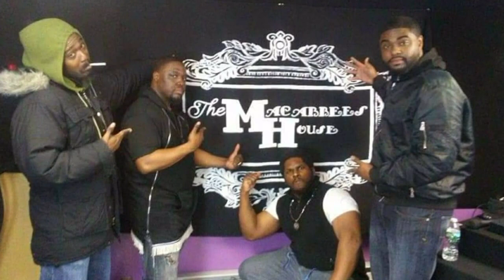Hell on these Streets: 40Days 40Nights 40Tracks the Real Jews are Black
Another Classic from the Israelite phenom Princes of Power 40 Days 40 Nights 40 Tracks the Real Jews are Black... Salute the Israelite Brethren on this one... Yawaitaza Im Counselor of the People aka ONE... ONE Luv, ONE God, ONE NATION

Yah is the Almighty and HaMasheach is our King